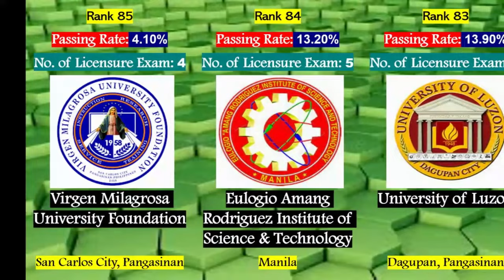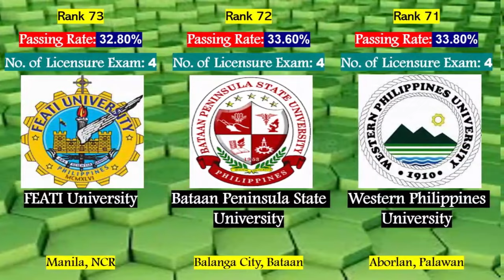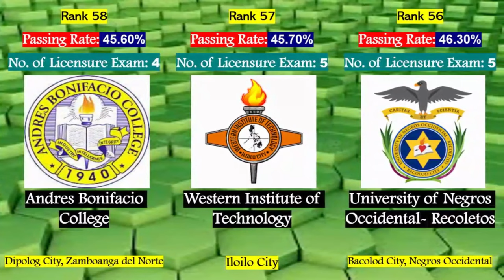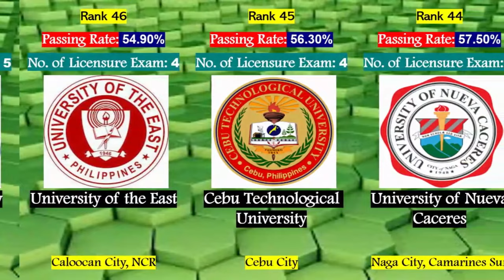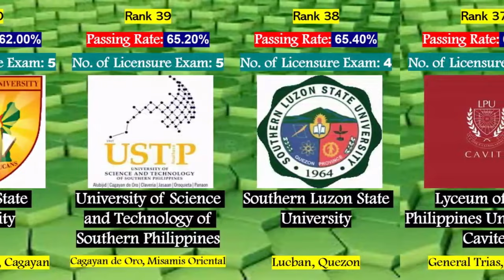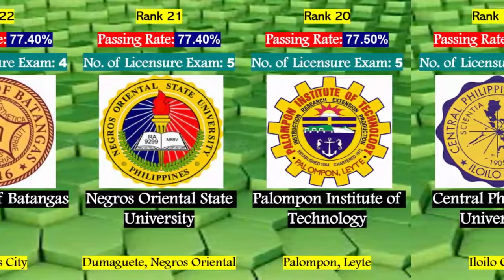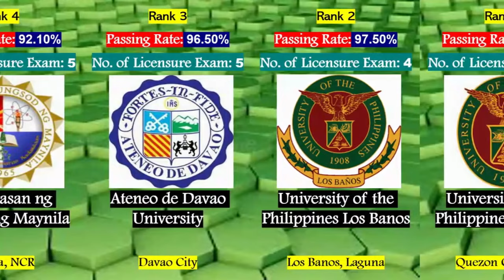BEST ENGINEERING SCHOOLS IN THE PHILIPPINES | STATSPH VIDEOS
This video enumerates the best schools of engineering course in the Philippines based on their passing rate on all the previous board examinations.